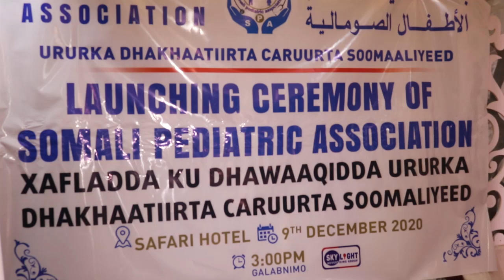Urur ay ku mideysan yihiin dhaqaatiirta cudurada caruurta oo looga dhawaaqay Muqdisho.